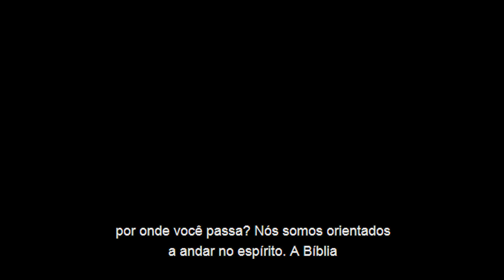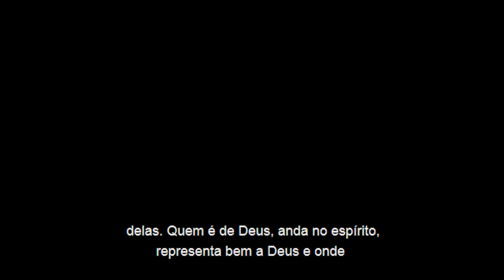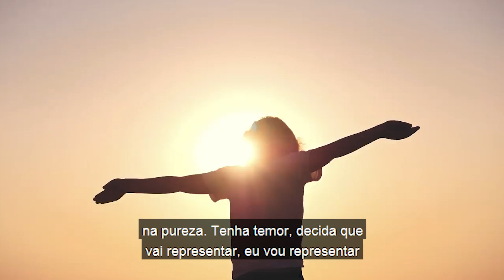Série O melhor lugar do mundo EP 25 || UM BOM EXEMPLO || Bispa Cléo